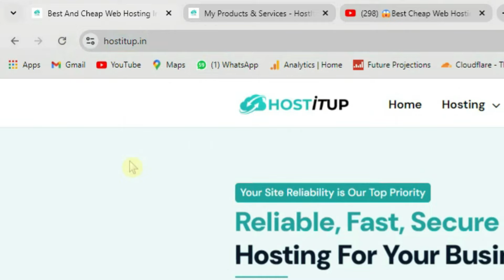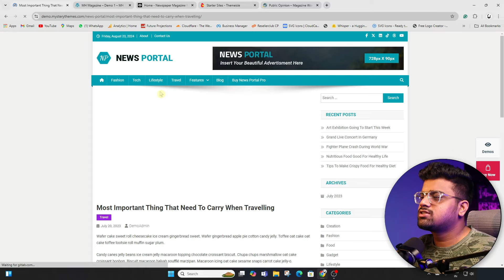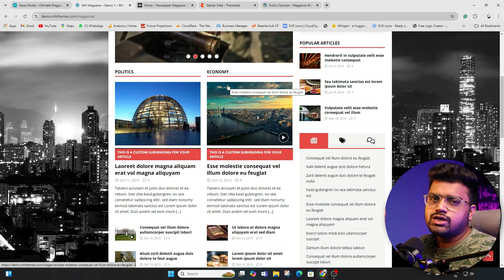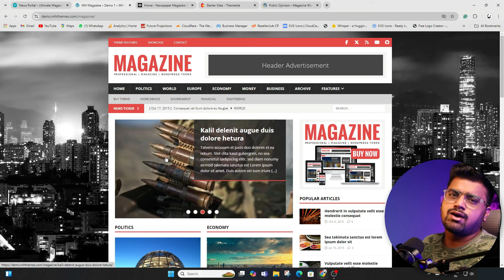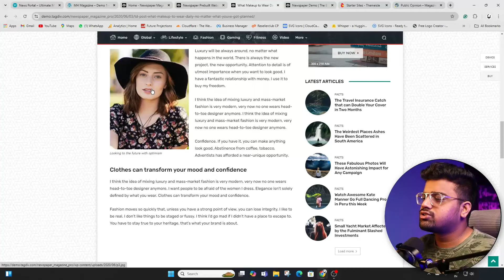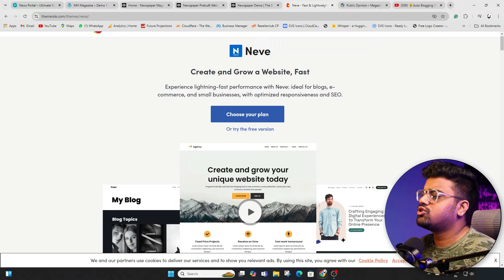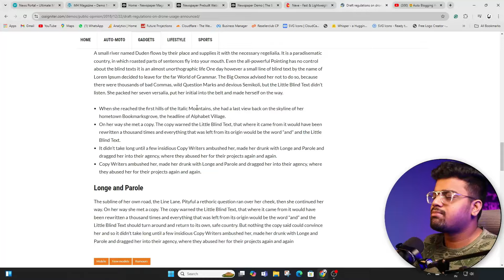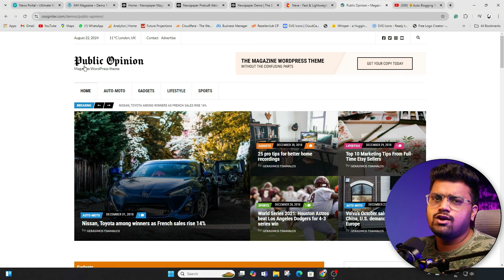Best WordPress Themes for AdSense Approval 🔥 Top 5 Wp Themes 2024 | FREE & Premium WordPress Themes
Best WordPress Theme for AdSense Approval | Top 5 BEST WordPress Themes with Prebuild Templates AdSense Ready and Responsive Layout, These Themes are Premium and you can Find Free Version also, These are Fully Responsive WordPress Themes.

My Camera 📷
200D Mark ii
50mm Prime Lens